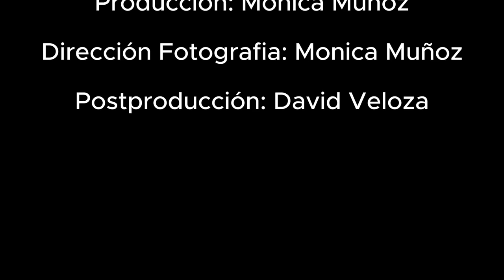Congreso para niños : Diferencias entre Senadores y Representantes Entrevistado Senador David Luna